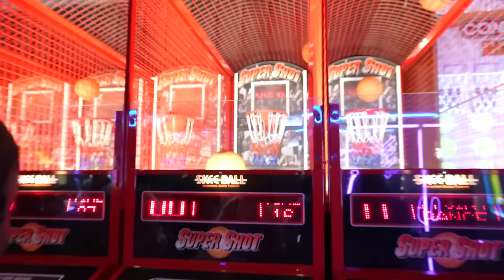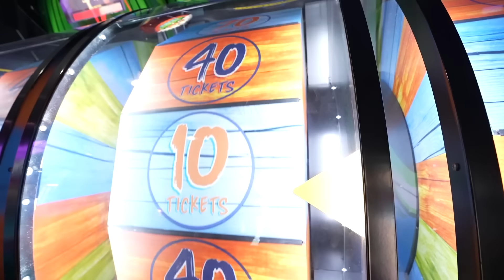MYA REVEALS THAT HER “ SECRET BROTHER “ IS REALLY HER SIDE DUDE!